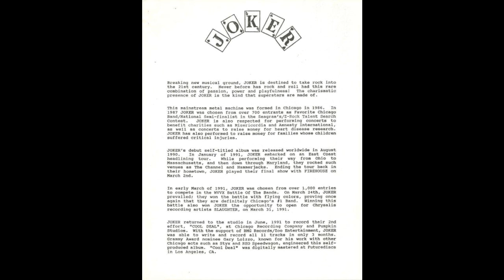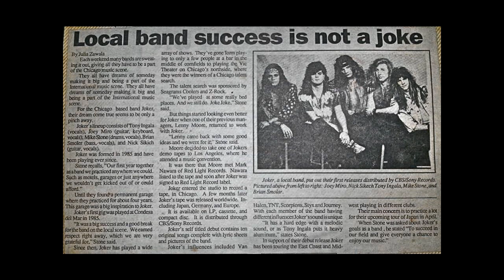JOKER (US) - Dry Your Eyes (1992)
JOKER είναι ένα Αμερικανικο melodic hard rock μπάντα με shreddin' guitar και πιασάρικα τραγούδια . Ένα από τα σπανιότερα και καλύτερα indie metal μπάντες εκεί έξω. Για τους λάτρεις των Lillian Axe, Wildside, SGT Roxx, Hurricane and Rock Boulevard. Οι Joker είχαν τραγούδια στο soundtrack ταινιών για το "Bad Channels" και "Demonic Toys". Έχουν 2 Μεγάλα άλμπουμ  Joker (1990) και Cool Deal (1992) οπως επισης και το EP  Last Hand (2013) . Line-up: Tony Ingala (vocals), Nick Sikich (guitar), Joe Miro (guitar / keyboards), Brian Smolar (bass), Mike Stone (drums)